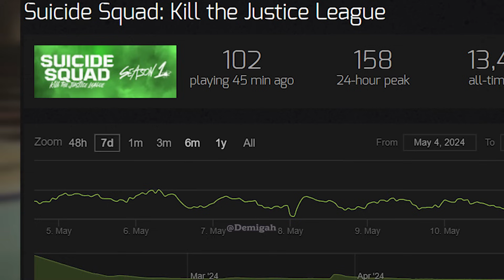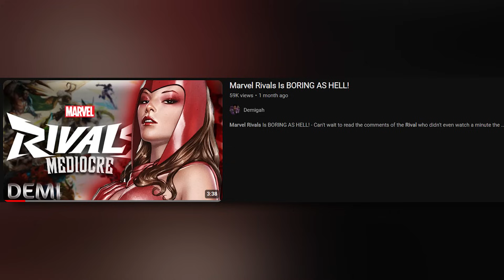Suicide Squad MIGHT WIN Game Of The Year.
Suicide Squad MIGHT WIN Game Of The Year... Well, It MIGHT get Nominated, anyway 😂

Intro & Outro by @Kasyan41k

Sit back, Relax and watch as I spit a possible future while making you chuckle a little!